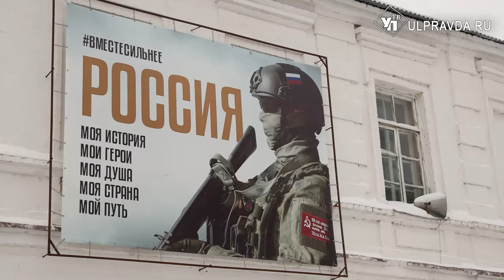Курсанты учебного центра войск связи торжественно приняли присягу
Клятва на верность Родине, закону и народу. Курсанты межвидового регионального учебного центра войск связи в Ульяновске приняли военную присягу. Торжественная церемония прошла на центральном плацу. Здесь же организовали показательные выступления рукопашного боя, а также выставку оружия и техники. Поздравить новобранцев приехали родные и близкие.